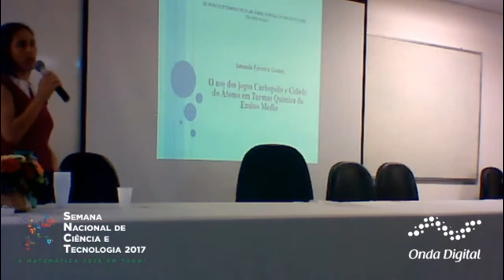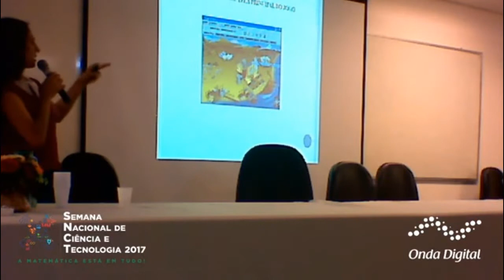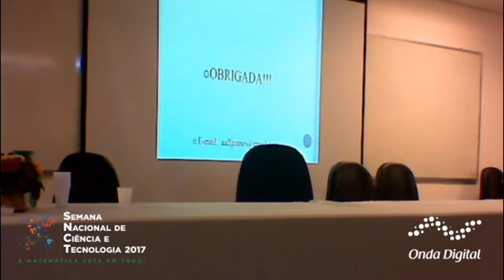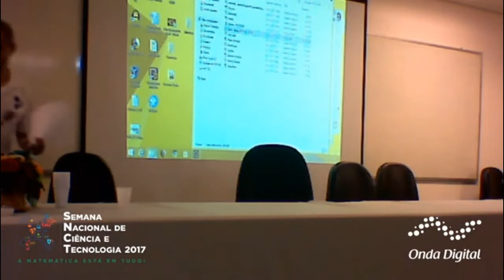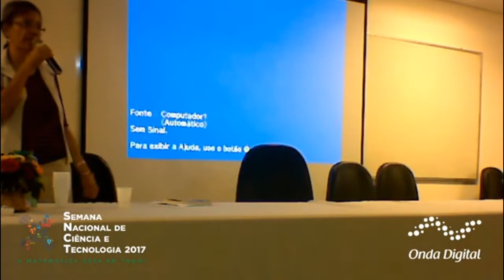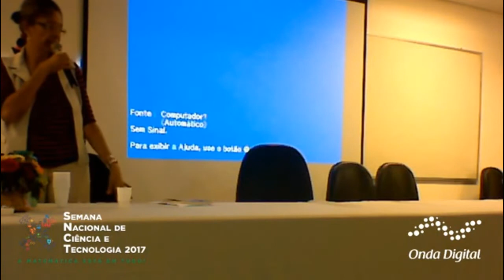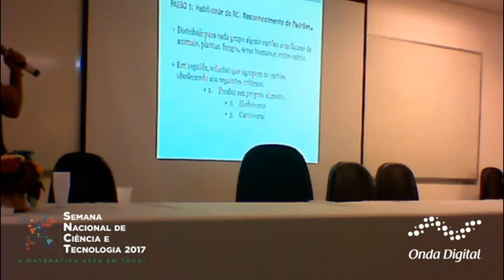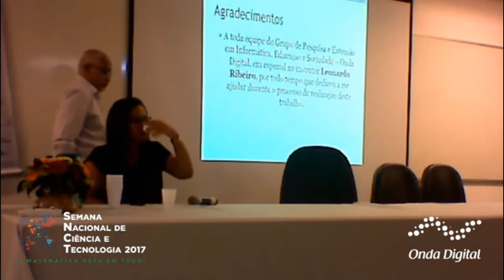Comunicações Orais - Amanda Gomes, Jairo Vitorino, Everaldina Assis, Heide Paula - III Fórum